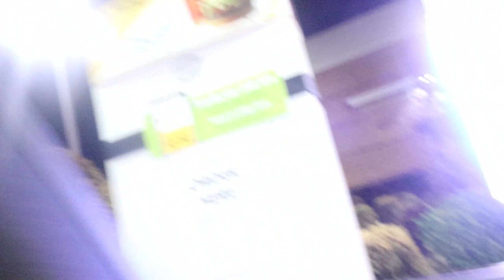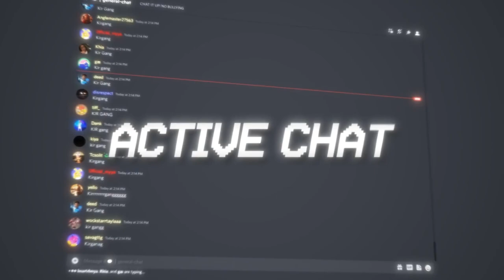NIGHT VLOG | TRAY PULLED UP AND THIS HAPPENED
JOING THE KIRGANG DISCORD